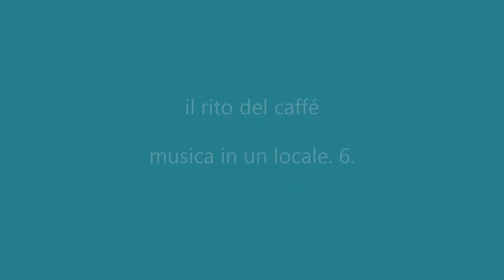il rito etiope del caffè. musica locale 6. 24 giugno 2005 - My Ethiopia 19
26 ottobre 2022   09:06